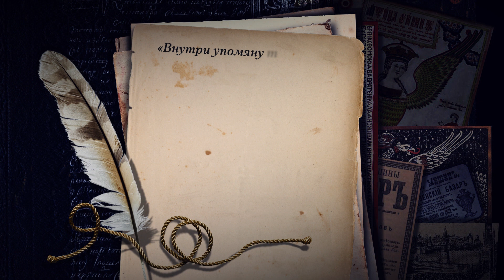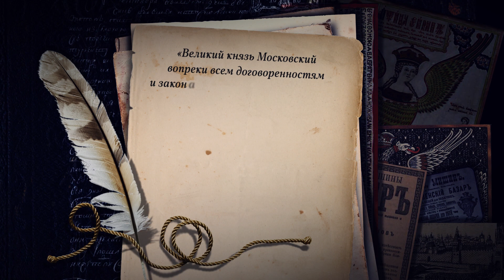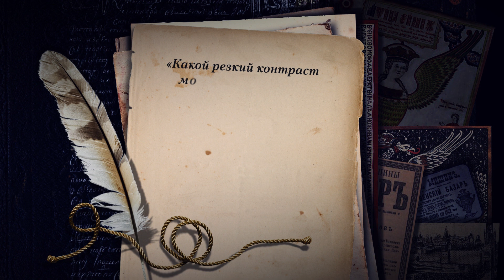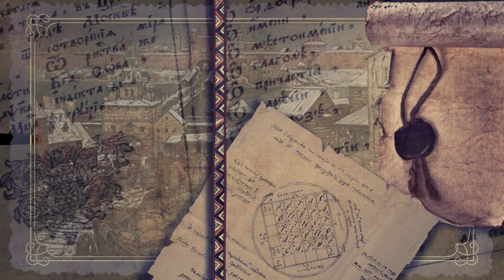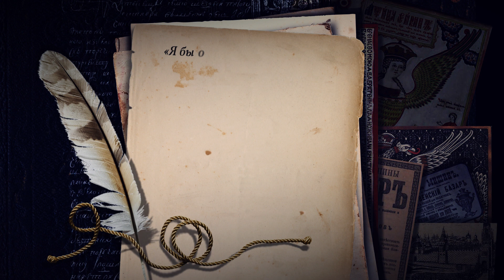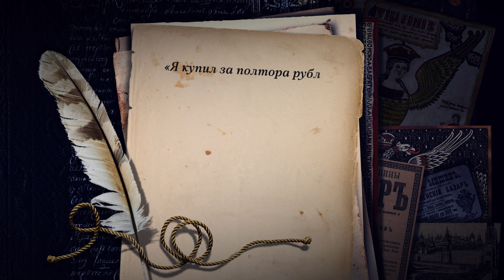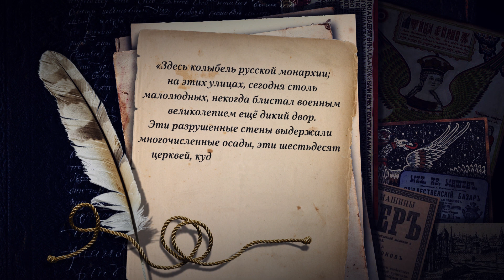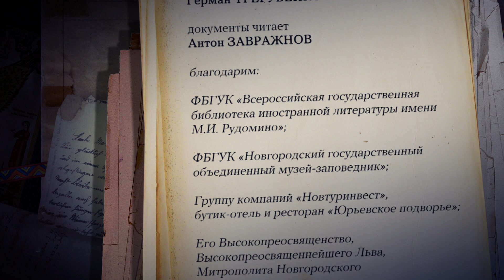Великий Новгород - потерянные врата из Европы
365 дней ТВ представляет | Россия глазами иностранцев | Выпуск № 3

Особое место в иностранных сочинениях о России занимает Великий Новгород. Еще в древности город, расположенный на пересечении торговых путей, находился в поле пристального внимания европейцев.

Дороги купцов, дипломатов, путешественников и ученых нередко пролегали через Великий Новгород. Поэтому нередко знакомство с загадочной Московией начиналось именно с Новгородских земель. Некоторые европейские картографы даже зачастую называли именно город на северо-западе русских земель, а не Москву, главным городом Российского государства.

Великий Новгород стал для иностранцев частью национального мифа и поэтического образа России. И по сей день город привлекает туристов, ученых и бизнесменов.